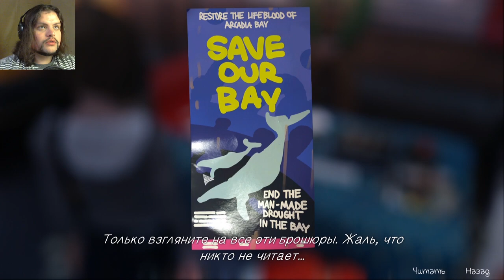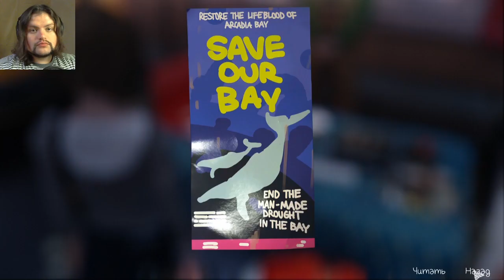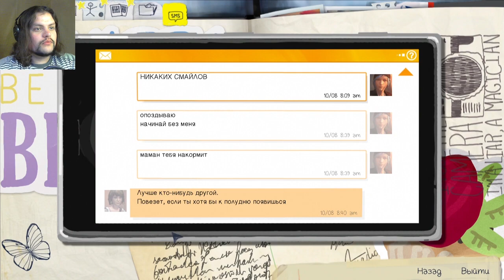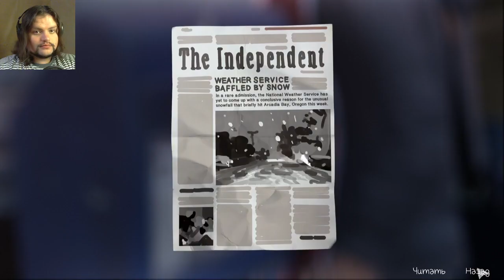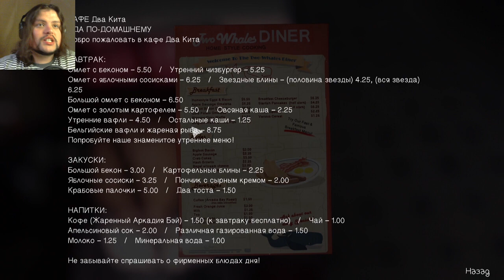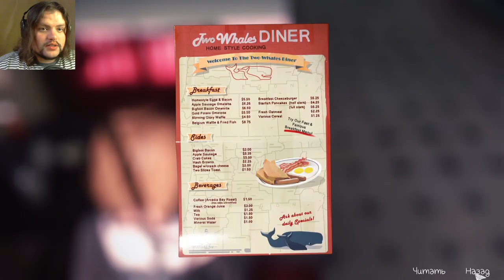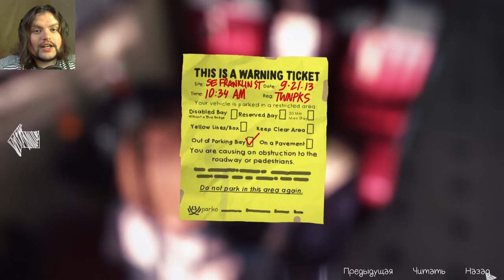СИЛА ВРЕМЕНИ | Life is Strange Ep.2 Серия 2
➨ РАЗВЕРНИ ТАМ МНОГО ИНТЕРЕСНОГО! ▼

Life is Strange (рус. Жизнь — странна) — эпизодическая компьютерная игра с элементами приключения в жанре интерактивного кино, разработанная французской компанией Dontnod Entertainment и изданная Square Enix на платформах Microsoft Windows, PlayStation 4, PlayStation 3, Xbox One и Xbox 360. Релиз состоялся 29 января 2015 года. Игра является вторым проектом студии Dontnod Entertainment. Игра состоит из пяти эпизодов, каждый из которых выходит с перерывом приблизительно в два месяца.

И МНОГОЕ, МНОГОЕ ДРУГОЕ.